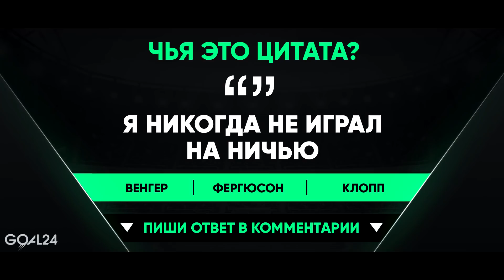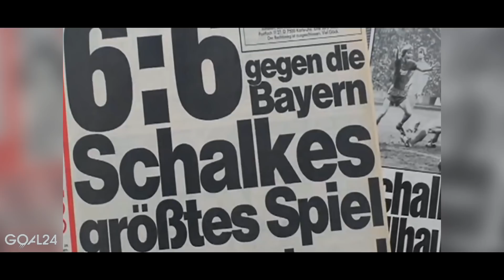САМЫЕ КРУПНЫЕ НИЧЬИ В ИСТОРИИ ФУТБОЛА! САМЫЕ РЕЗУЛЬТАТИВНЫЕ МАТЧИ НА НИЧЬЮ - GOAL24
GOAL24 представляет подборку самых крышесносных матчей, где не было выявлено победителя.